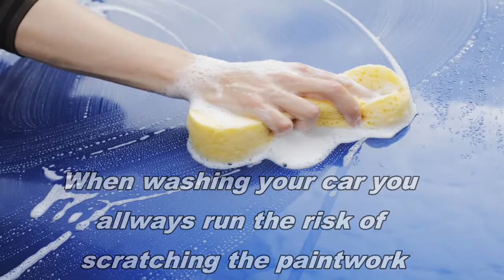ScratchShield Grille de seau sur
Vidéo officielle expliquant le principe des grilles de seaux ScratchShield.

ScratchShield Grit Guard est le un système de filtrage des saletés qui aide à prévenir contre les micro-rayures. Lors d'un lavage, le gant sera frotté contre la grille et les pieds empêcheront ces contaminants de remonter dans le seau.

Il est conçu pour s'adapter à la plupart des seaux (entre 238 mm et plus de 65mm depuis la base) grâce à ses pieds réglables.